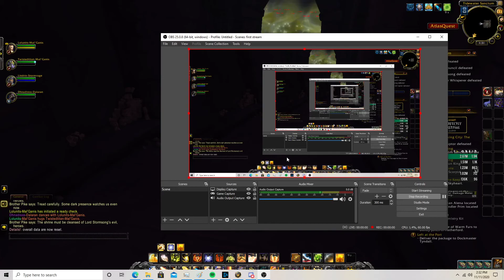WoW Shadowlands pre patch holy paladin pve Shrine of the Storm Mythic +5